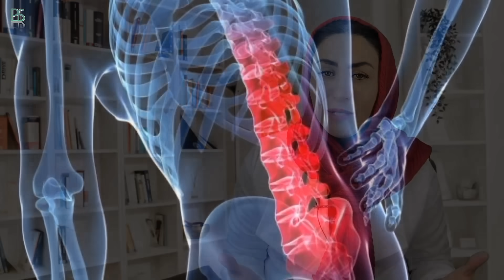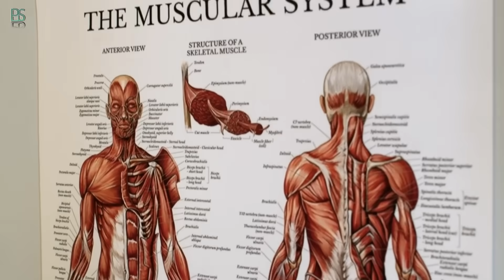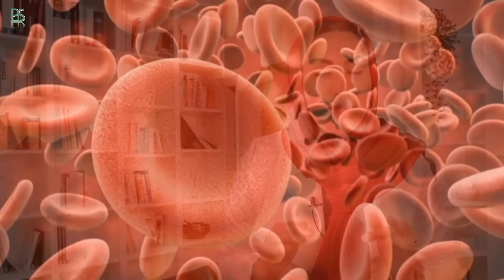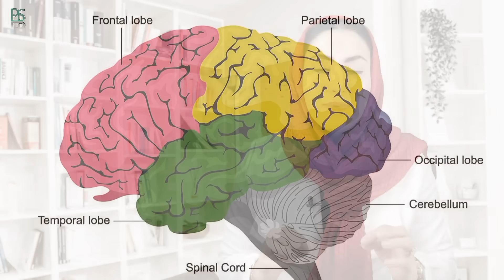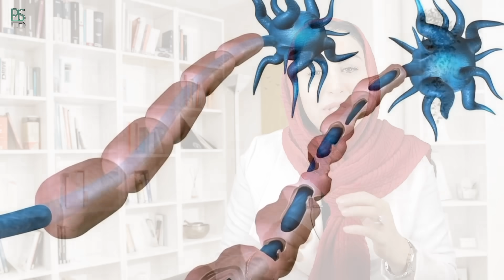4 ویتامین ضد پیری مغز بعد از 50 سالگی، فرشته اسفیدانی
مغز برای تامین انرژی لازم برای نورون‌ها، انتقال پیام‌های عصبی و … به انواع ریز مغذی‌ها نیاز داره. کمبود انواع ویتامین در برنامه غذایی روزانه، باعث بروز مشکلات زیادی در مغز و سیستم عصبی می‌شه.
هر ماده غذایی که ما به صورت روزانه مصرف می‌کنیم، حاوی حداقل چند مورد از ریزمغذی‌های اساسی مورد نیاز بدنه. به همین دلیل کمبود ویتامین در بدن به ندرت اتفاق میفته. به هر حال ممکنه برخی از ویتامین‌ها به مقدار لازم وارد بدن و سیستم عصبی نشن. در این صورت تاثیرات منفی روی عملکرد مغز میذارن از جمله: عصبانیت های شدید و آنی، آلزایمر و
در این ویدیو قصد داریم به طور مفصل، تاثیرات مصرف برخی از ویتامین های ضد پیری مغز و سیستم عصبی رو بررسی کنیم.

آنچه که در این ویدیو خواهید دید:
00:00 - مقدمه
00:52 - پیری از چه سنی شروع مشود؟
01:58 - ویتامین های ضد پیری مغز
02:23 - نشانه های کمبود ویتامین B12
04:19 - عوارض مصرف غلات بدون سبوس
05:29 - عوارض کمبود ویتامین B1
07:24 - منابع تامین ویتامین B1 و B12
08:19 - نشانه های کمبود روی در بدن
09:32 - منابع تامین روی
09:56 - منابع تامین ویتامین دی در بدن

📨 شما میتوانید جهت مشاوره رایگان از طریق لینک زیر در واتساپ برای ما پیام بگذارید:

🟢 همراهان گرامی کانال PLS به علت تعداد زیاد سوالات مطرح شده از جانب شما عزیزان در کامنت ها، چنانچه مایلید سریع تر از دیگر دوستان به شما پاسخ داده بشه، میتونید از قسمت membership یوتیوب کانال مون استفاده کنید 👌

❤️ اگه این ویدیو براتون مفید بود حتما لایکش کنید تا افراد بیشتری بتونن ببیننش 💕

کانال ما رو سابسکرایب کنید و زنگوله رو فعال کنید تا ویدیوهای بعدی ما رو از دست ندین 😍

اینم لینک ویدیوهای دیگمون که میتونه کلی براتون مفید باشه👇

روش تشخیص روغن زیتون اصل از تقلبی | ساخت فرمول جوانساز ویژه افراد بالای 50 سال با فرشته اسفیدانی

درمان کبد چرب و جوانسازی پوست در 14 روز | رژیم غذایی کبد چرب و سم زدایی کبد به روش فرشته اسفیدانی

ریشه بیش از 50% بیماری ها را بشناس و درمان کن! | درمان چاقی، سرد مزاجی، آرتروز، روماتیسم و...

ویتامین ضد پیری مغز بعد از 50 سالگی
غذاهای ضد پیری
طب سنتی
افراد بالای 50 سال
ویتامین d
ویتامین b12
ویتامین e
آلزایمر در سالمندان
فرشته اسفیدانی
ویتامین ضد پیری
سلامتی
ویتامین
ویتامین دی
ویتامین سی
سبک زندگی سالم
vitamin D